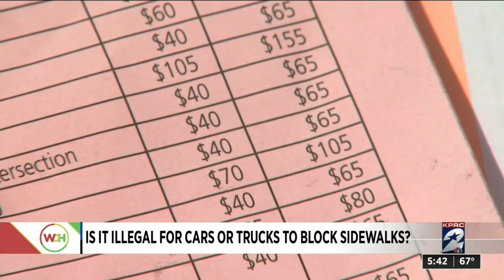Ask 2: Is it illegal to block sidewalks while parked in your driveway?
KPRC 2 traffic expert Anavid Reyes answers the question.